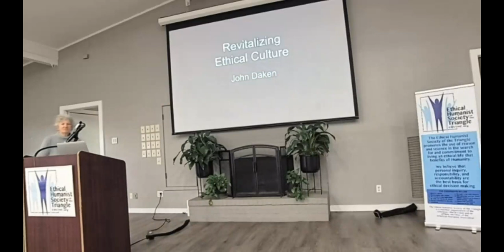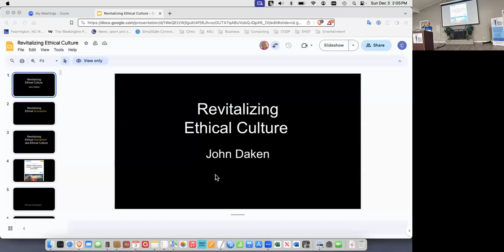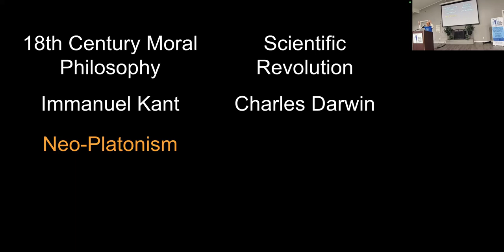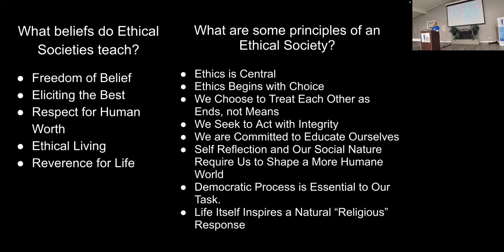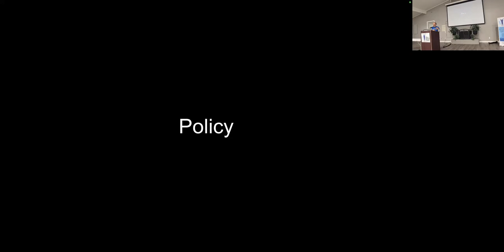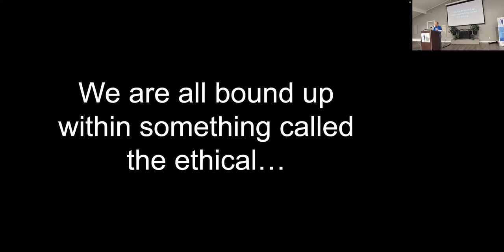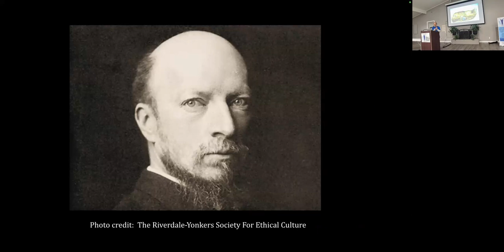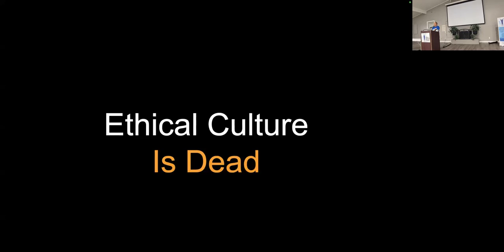Revitalizing Ethical Humanism aka Ethical Culture, John Daken, Dec 3, 2023